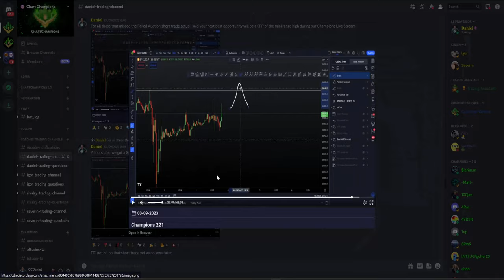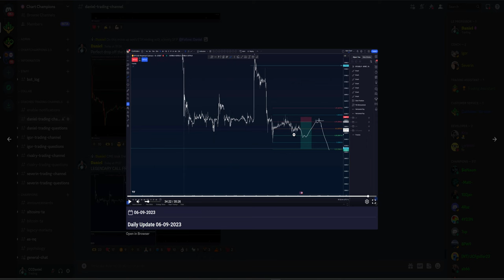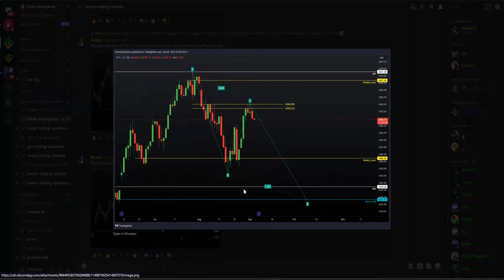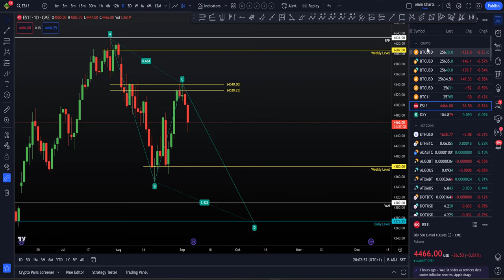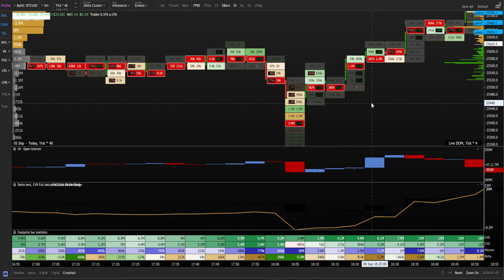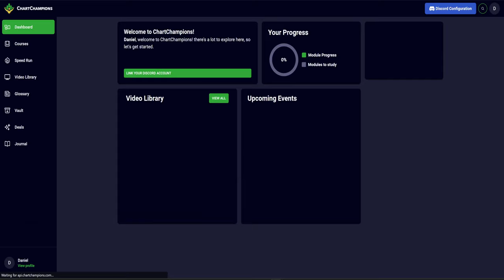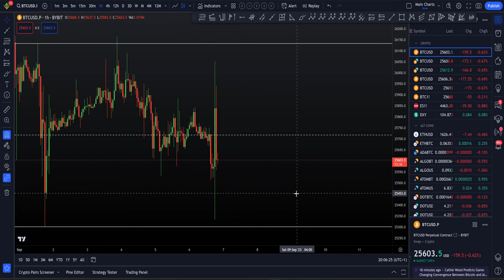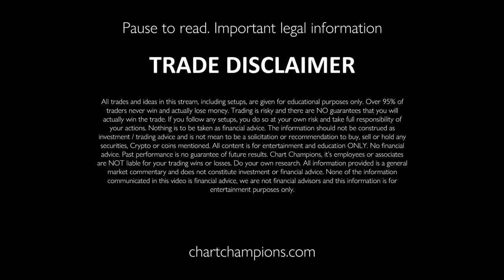Long Bitcoin now? Crypto drop incoming?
BTC Bitcoin Technical Analysis. As we see ETH Ethereum ETH news and a bit of a pump in the market and new longs opening. I tell you why I'm only taking new short trades and lower prices to come! -- Learn to trade and follow our updates now -- Our favourite Crypto exchange CCPool team sign up via that affiliate partner link NEW $30,000 TRADING BONUS, 20% fee discord and VIP account!